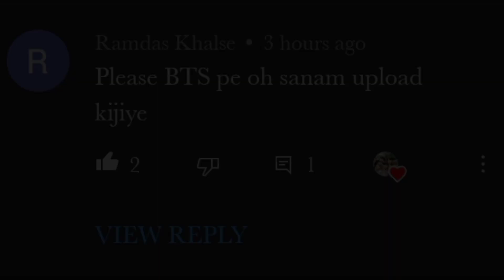[req vid]BTS💜All ships fmv on hindi song💜oh Sanam by Tony Kakkar💜BTS ft love song fmv on all ship💜💜